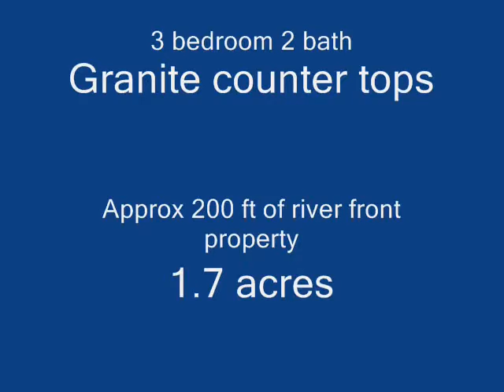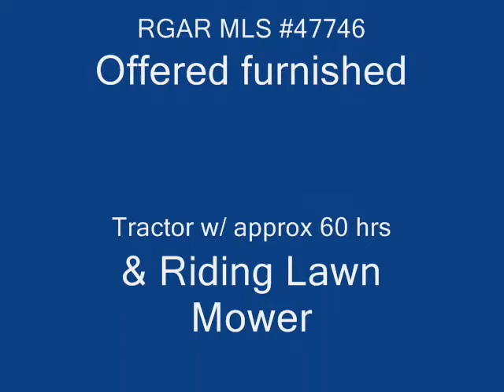1104 Shannon Rd Texas Creek CO River Property